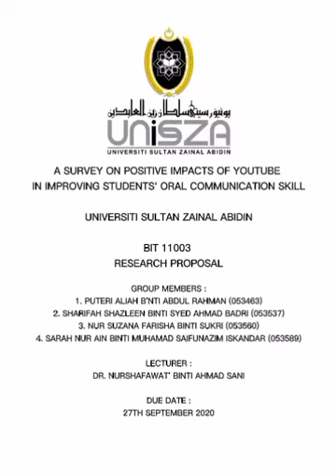A Survey on Positive Impacts Of Youtube in Improving Students' Oral Communication Skill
FOUNDATION OF EDU RESEARCH BIT11003

PREPARED FOR : DR.NURSHAFAWATI BINTI AHMAD SANI

PREPARED BY :
1. PUTERI ALIAH BINTI ABDUL RAHMAN (053463)
2. SHARIFAH SHAZLEEN BINTI SYED AHMAD BADRI (053537)
3. NUR SUZANA FARISHA BINTI SUKRI (053560)
4. SARAH NUR AIN BINTI MUHAMAD SAIFUNAZIM ISKANDAR (053589)